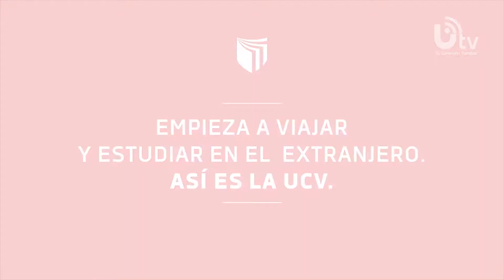A ESTUDIAR CON LA UCV!